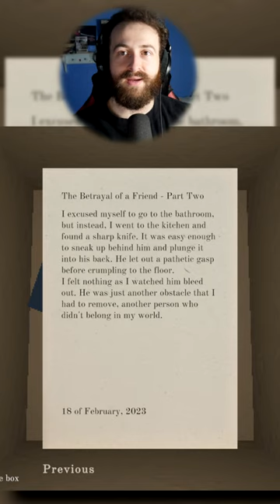DON'T OPEN THE BOX! - Indie Horror Game (Peter's House)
Welcome to today's adventure in "Patrick Bateman's House in a Horror Game?! | Peter's House".  Enter the dark and ominous world of Peter's House, where you play as Steve, a man hired to move boxes for the new owner. As you explore the house, you quickly realize that something isn't right.